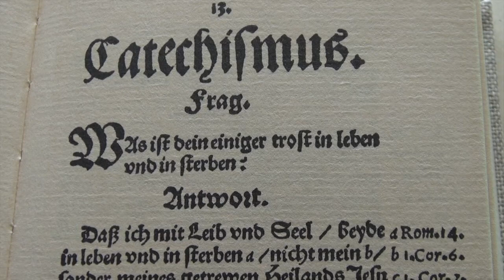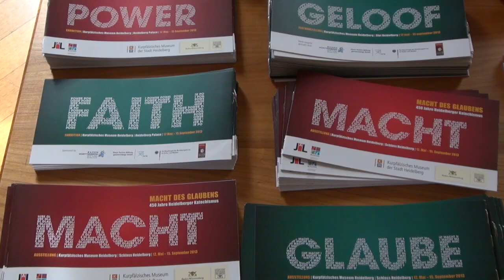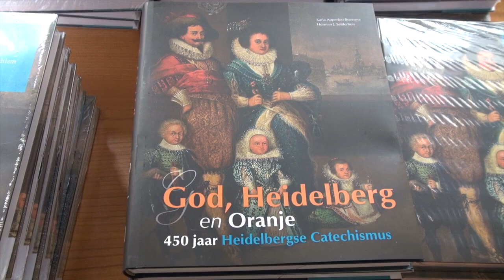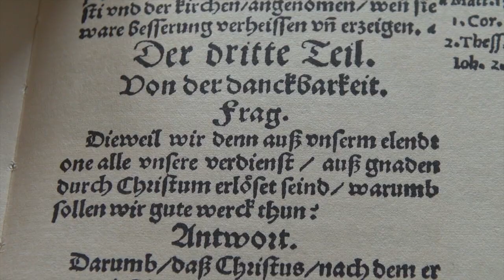Macht des Glaubens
In 2013 viert de Heidelbergse Catechismus zijn 450e verjaardag. Dat is de aanleiding voor de tentoonstelling 'Macht des Glaubens' van 12 mei t/m 15 september 2013 in het Kurpfälzisches Museum en het slot Heidelberg en voor bijbehorende tentoonstellingsboek in drie talen: 'Macht des Glaubens', 'Power of Faith' en 'God, Heidelberg en Oranje'.
Das Erscheinen des Heidelberger Katechismus, jährt sich 2013 zum 450. Mal. Dieses Jubiläum ist der Anlass für eine Jubiläumsausstellung an zwei Standorten in Heidelberg, nämlich im Kurpfälzischen Museum und im Ottheinrichsbau des Heidelberger Schlosses vom 12. Mai bis 15. September 2013 unter den Titel 'Macht des Glaubens'.